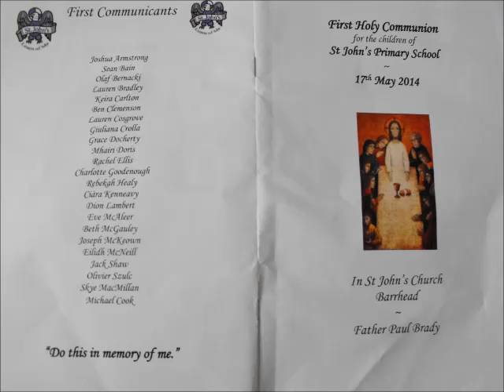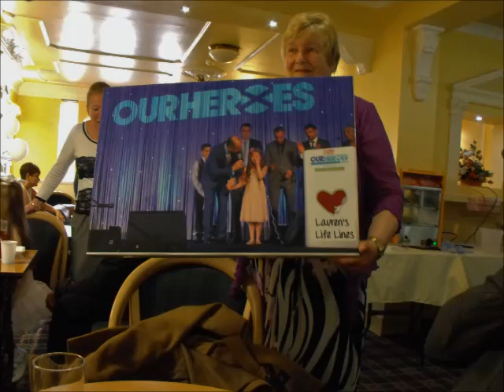Lauren's Communion Photos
Jimmy MacDonald's YouTube: Presents... Little Miss Lauren Cosgrove's First Holy Communion photos